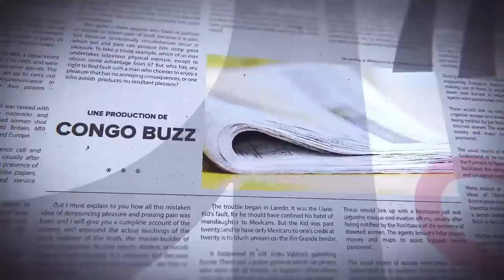GRANDE TRIBUNE|18.5.2023|ÉCHEC PATENT DE LA GOUVERNANCE ÉCONOMIQUE.AL INTERPELLE L'AUTORITÉ PUBLIQUE